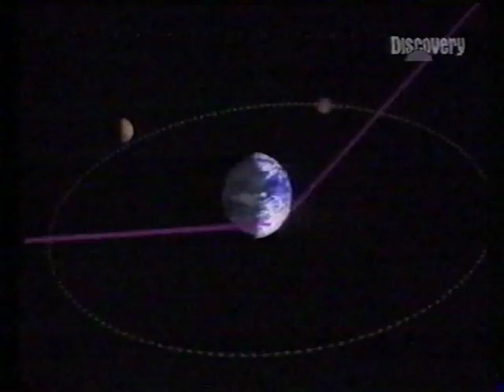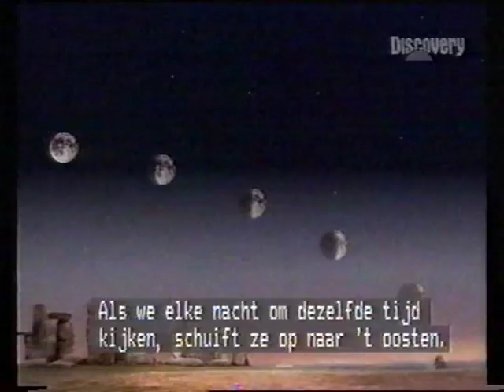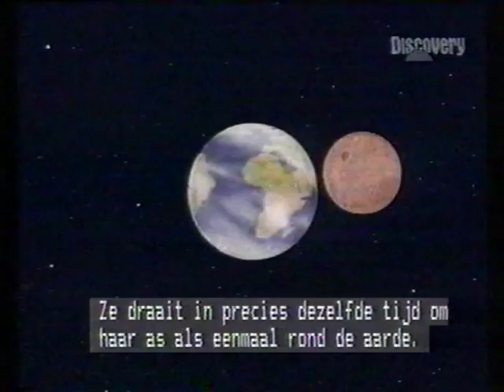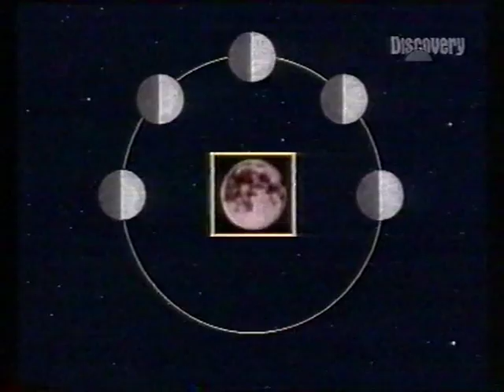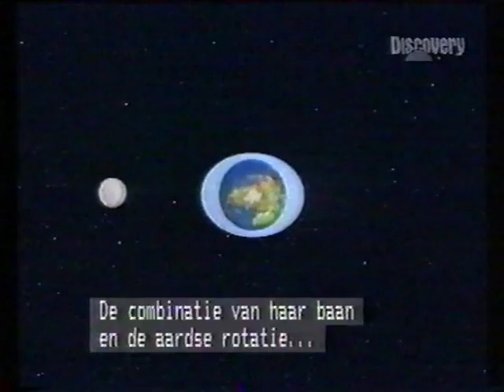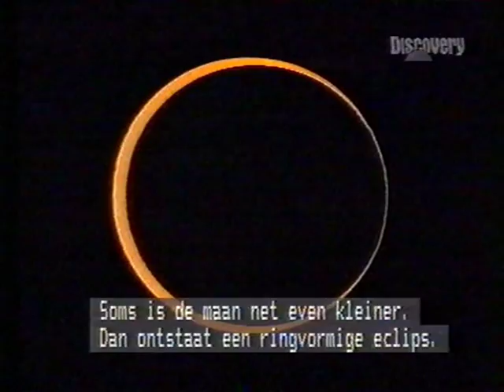Encyclopedia Galactica - the Moon